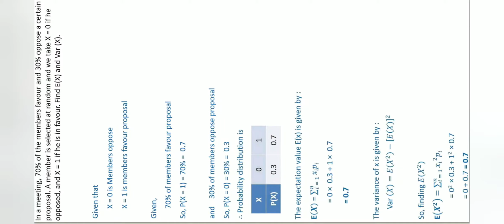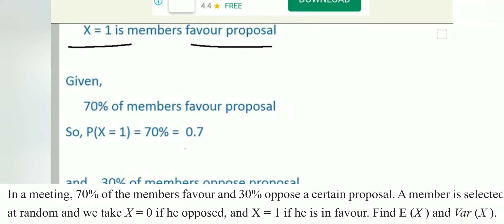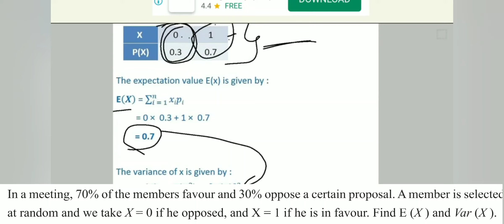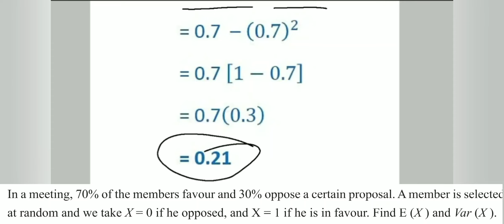In a meeting, 70% of the members favour and 30% oppose a certain proposal.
In a meeting, 70% of the members favour and 30% oppose a certain proposal. A member is selected
at random and we take X = 0 if he opposed, and X = 1 if he is in favour. Find E (X ) and Var (X ).